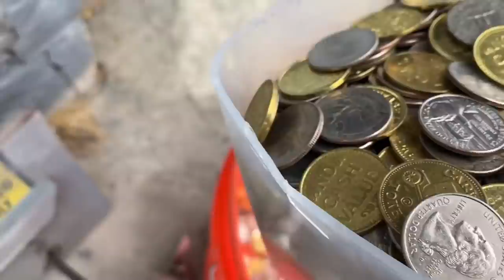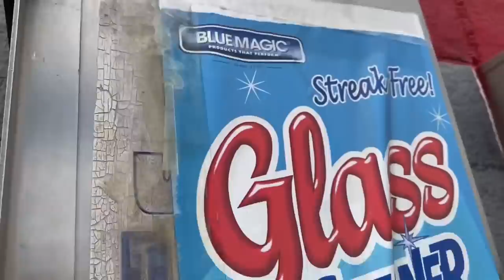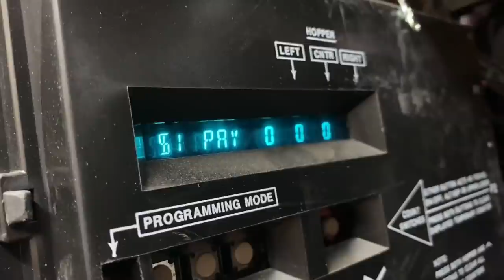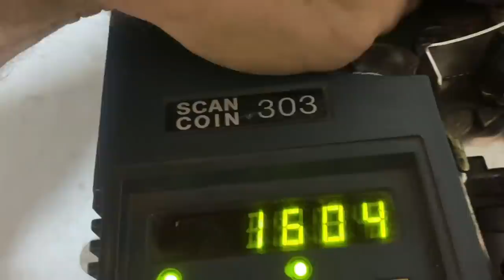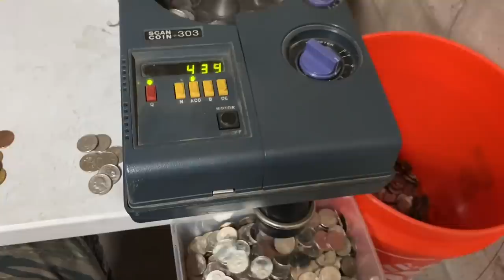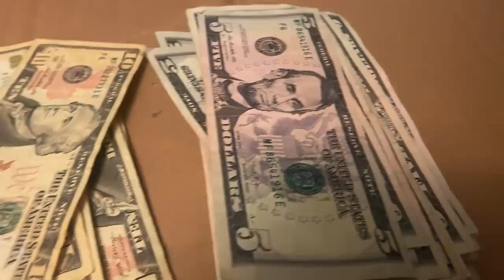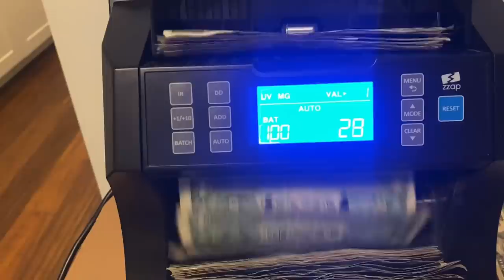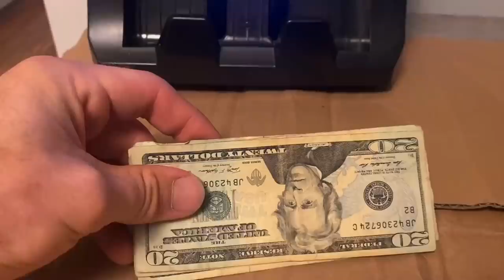How much my car wash made in just 6 days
Cash Counter I use

Coin Counting machine

Come along and do my weekly count at my first car wash and see how much a self serve car wash can actually make in only 6 days. Yes!!! Not even a full week! If you need motivating to go out and find a car wash to purchase then hopefully this video will help you get a better understanding on the type of income that can be make by car washes

After working for my Uncle for 2 years at he's car washes I really wanted my own and I came across this car wash. It was completely shutdown for many years so I approached the owner of the land and made a deal with him.

It took me 6 weeks to bring it back to life and open it and now the customers are starting to pour in. Not to mention I opened it during winter so I am yet. to see its full potential but here's a small taste of how its going so far!